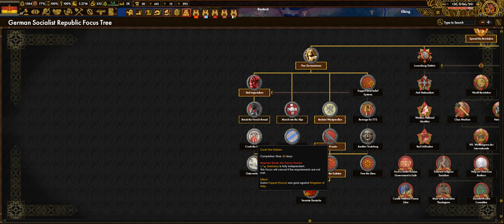Vanguard supreme ep8: the build up.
soon liberation will be at hand for the russians.